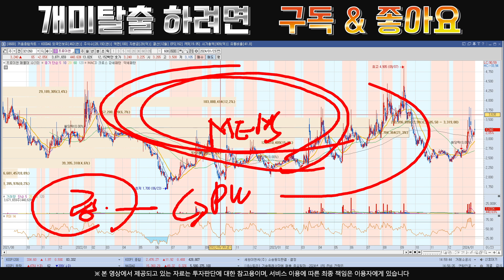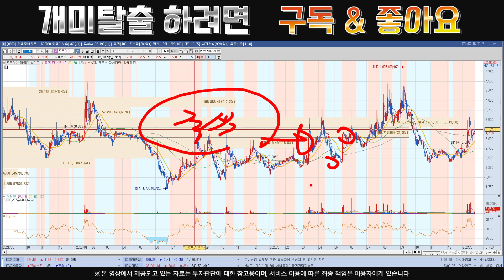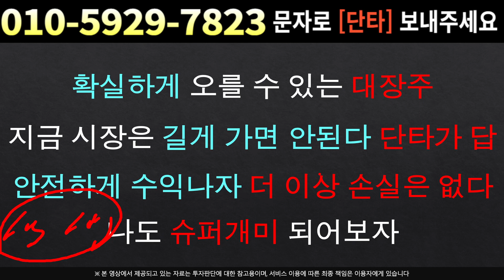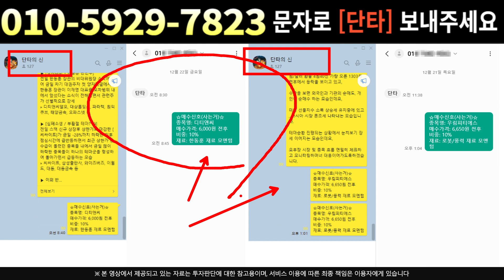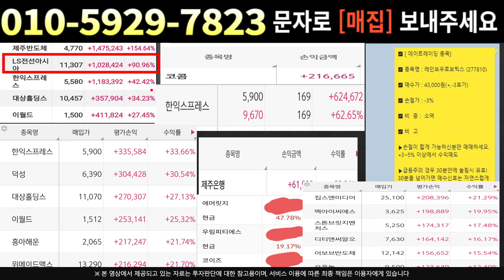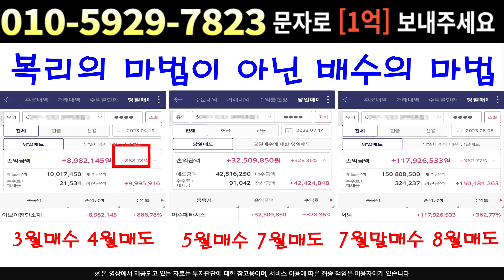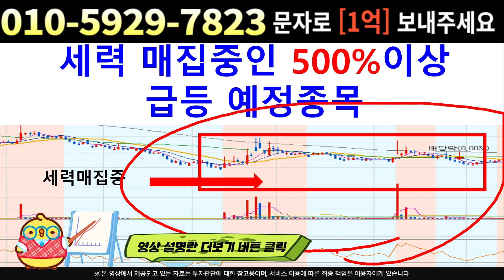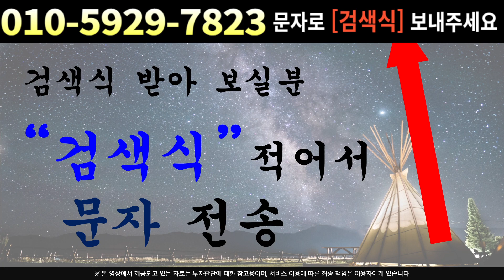[주식]프로이천 - 지금 지지대 사수해야 합니다 최고의 기회? or 악재?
실시간 구독자소통 카톡방 투자정보 텔레그램